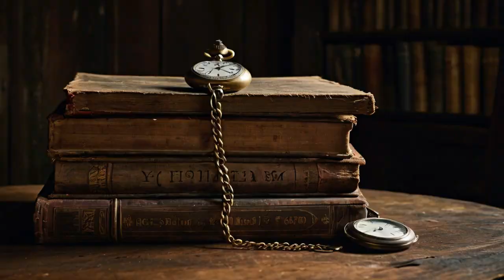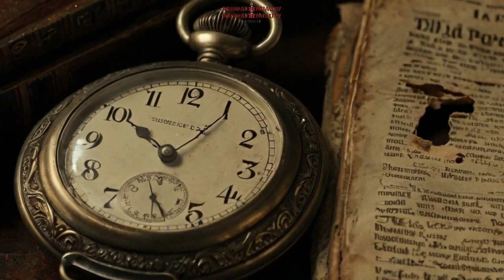Warisan Agustus: Peristiwa Monumental yang Membentuk Dunia Kita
Jelajahi signifikansi sejarah dari 8, 9, dan 10 Agustus melalui perjalanan visual yang menawan.
Video ini membahas peristiwa-peristiwa kunci seperti pendakian pertama Mont Blanc, pendirian ASEAN, pengunduran diri Presiden Nixon, dan banyak lagi.
Temukan dampak mendalam yang dimiliki momen-momen ini pada dunia kita, mulai dari pencapaian alpinisme yang pionir dan perkembangan politik yang terobosan hingga perjanjian monumental dan lahirnya institusi legendaris.
Bergabunglah dengan kami saat kami mengungkap cerita yang telah membentuk masa lalu kita dan terus mempengaruhi masa kini kita.